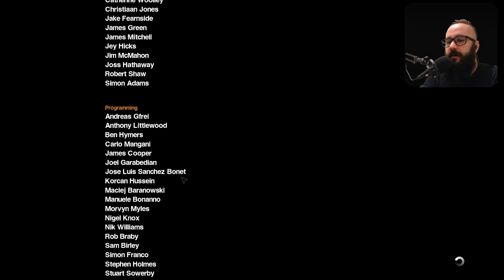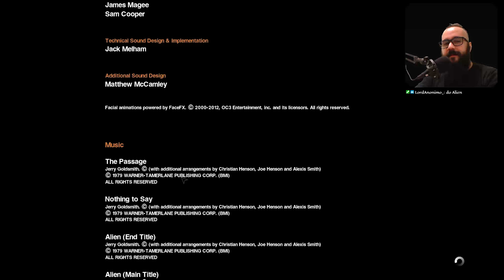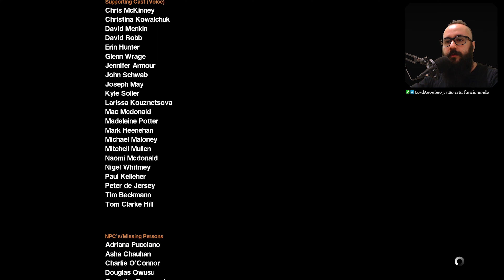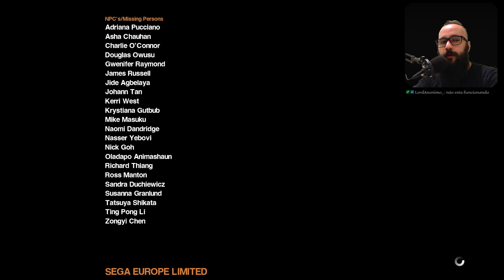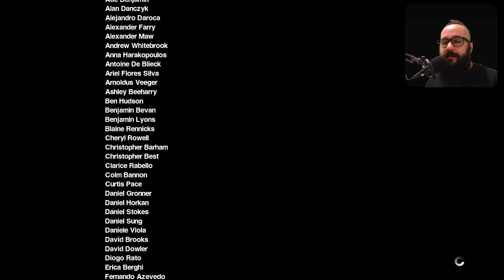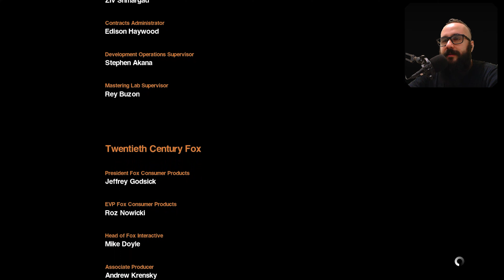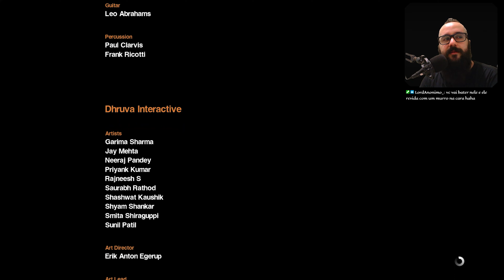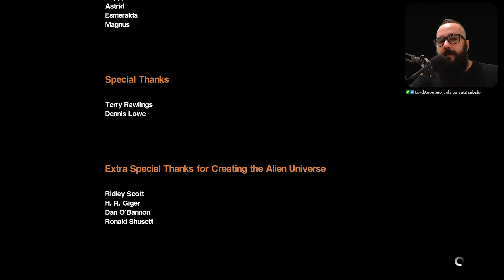Alien: Isolation # M18 + M19 - Amanhã, Juntos + Isolamento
# Alien: Isolation (PC) (2014) # Missão 18 - Amanhã, Juntos + Missão 19 - Isolamento
# Full Playthrough Walkthrough Gameplay Completo Detonado Longplay